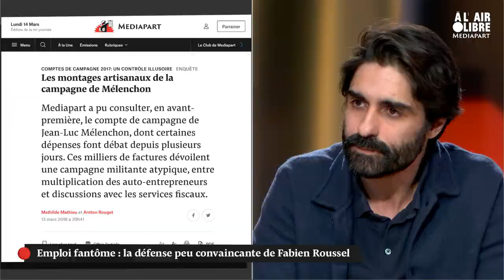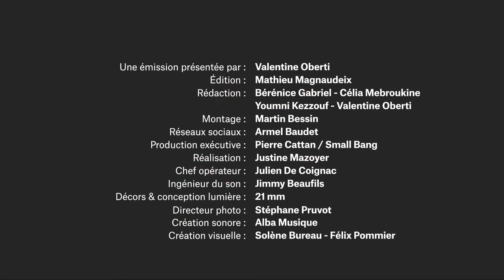À l'air libre (214) Nathalie Arthaud est face à Mediapart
Au programme :

➡️ Avec Fabrice Arfi, retour sur l’emploi fantôme de Fabien Roussel et la défense peu convaincante du candidat du Parti communiste français.

➡️ Nathalie Arthaud, candidate Lutte ouvrière à la présidentielle, est notre invitée. Elle répondra aux questions de Valentine Oberti et Mathilde Goanec.

[🗳 Présidentielle 2022 : profitez de notre offre spéciale : 3 mois pour 9,90€, puis 9,90€/ mois !